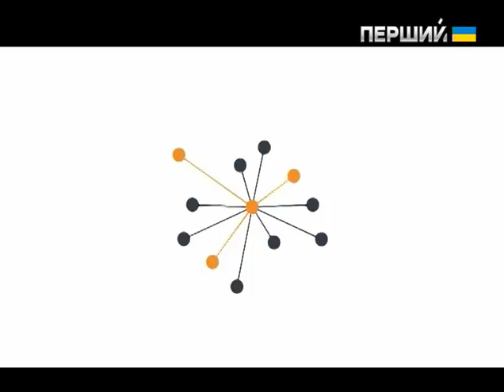Схід. Фільм сьомий. Ельшан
Кандидат наук, етнолог… І разом з тим досвідчений розвідник. Він воював на трьох війнах – Нагорний Карабах, Чечня, Боснія… "Де війна – там і я", – говорить Ельшан.

Зараз він допомагає у створенні добровольчого батальйону "Вікінг" імені Сашка Білого. З Музичком був знайомий особисто і попереджав його про замах. Називає його геніальним воєнним стратегом, рівних якому немає.

Про війну в Україні Ельшан говорить: "Народ, який 20 років не хотів воювати, роззброювався, вважав себе народом без ворогів. І раптом – фашизм… Але українці по натурі своїй воїни…".

У сьомому епізоді документального циклу "Схід" Богдана Кутєпова і Мустафи Найєма дивіться історію людини, яка ненавидить війну, але воює. Бо вважає, що українцям мають допомагати інші вільні народи.